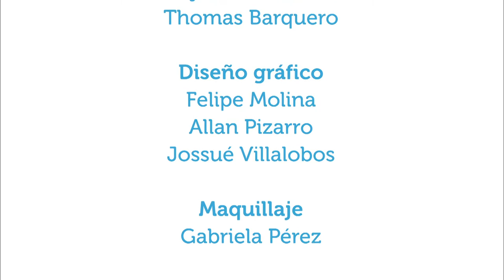Tengamos un corazón sano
28sept2015. Nuestro invitado, el doctor Daniel Quesada Chavez, cardiólogo del Hospital San Vicente de Paul en Heredia, comenta en este capítulo de Vivir Mejor cómo se puede tener un corazón sano.